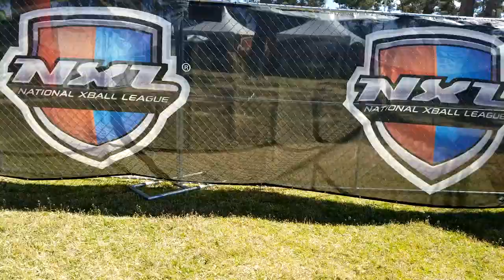pinball champions N lasvegas park